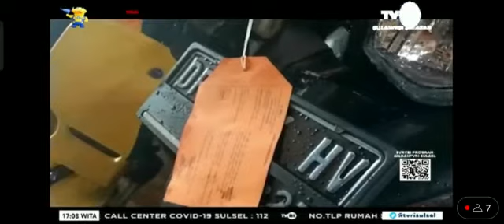PELAKU CURANMOR DI BEKUK POLRES LUTRA